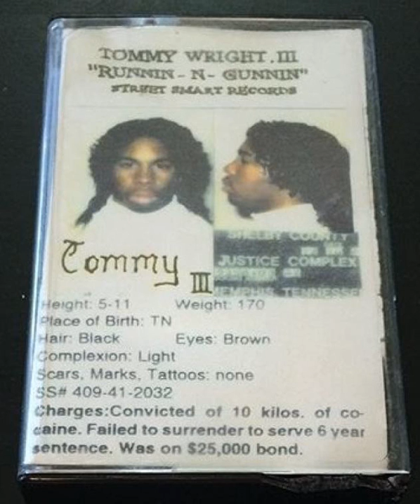KILLA BY NATURE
STREET SMART RECORDS